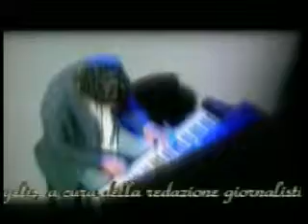ITALIAMIA: ARTISTI TRA NOI - RAFFAELE CAROTENUTO - 2° PARTE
Programma a cura di Marica de Angelis